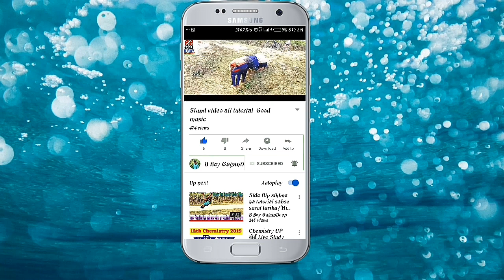Front flips How to learn front flip in 5 days.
front flip
how to frontflip
how to do front flips
learn front flips
how to learn front flip
sikhe front flip
frontflip basic se

Hello friends this video front flips tutorial

Don't forgot
Keep sopport.